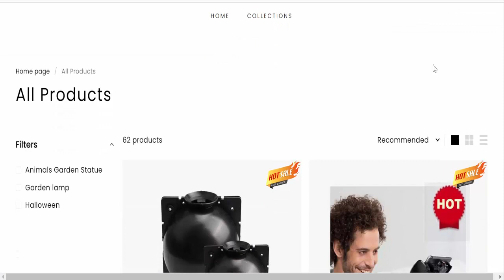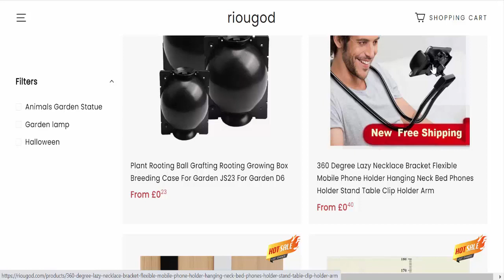Riougod Reviews (Nov 2022) [ with 100% Proof ] ⚠️SCAM or LEGIT ?⚠️😲 Riougod.com Reviews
Do you want to know about Riougod Reviews? Watch this video till end because in this video you will get to know about the legitimacy of the website.

Product Review